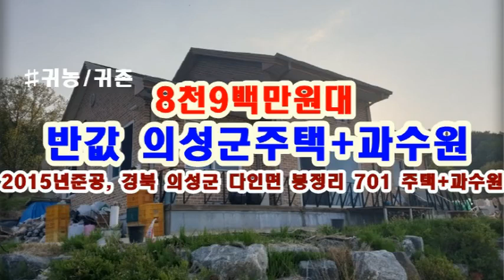경북 의성군 다인면 봉정리 701 단독주택 과수원경매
8천9백만원대 - 경북 의성군 다인면 봉정리 701 단독주택 과수원경매

1. 권리분석 : 낙찰 후에 낙찰자가 인수할 권리가 없는 것으로 추정이 되나 추가 현장조사 등이 필요함.

2. 토지면적 : 929평, 건물면적 : 65평

3. 점유현황 : 소유주가 점유 사용하고 있음.

4. 투자의견
   1) 귀농/귀촌하시려는 분들이 많은 관심을 가지는 반값으로 저렴하게 나온 경북 의성군 다인면 봉정리 901 단독주택 과수원경매 물건이랍니다.